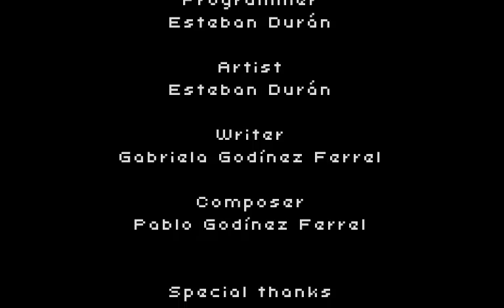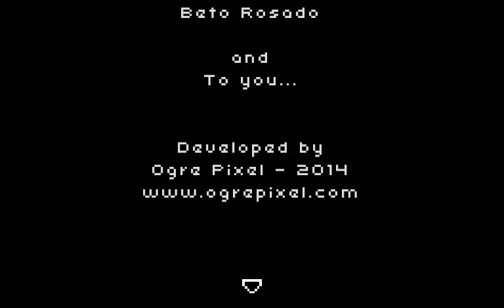Let's Play Flash - Black Tower Enigma